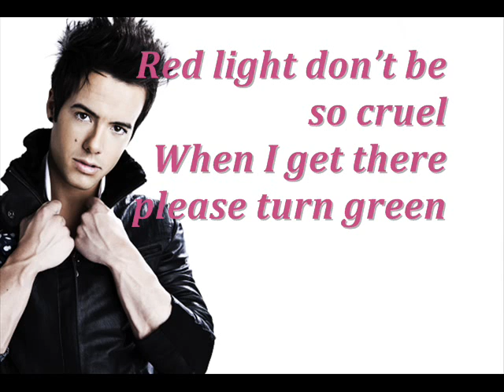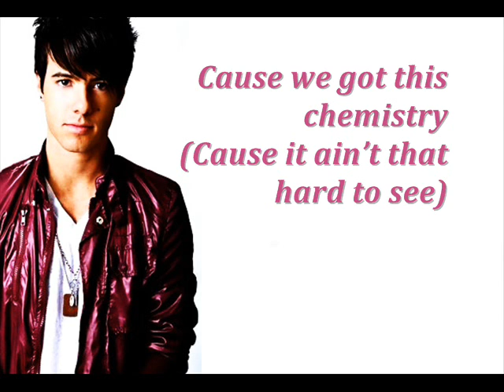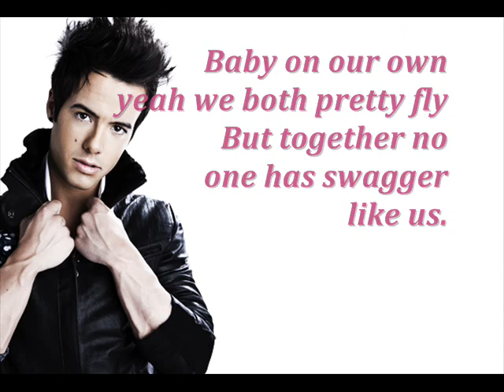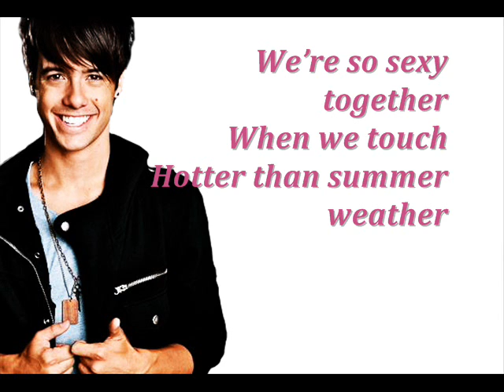Travis Garland - Sexy Together (Lyrics On Screen + Download link)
Credit to Stasya for making the awesome pics (: Thanks!

Peace,
Husnaa & Stacie